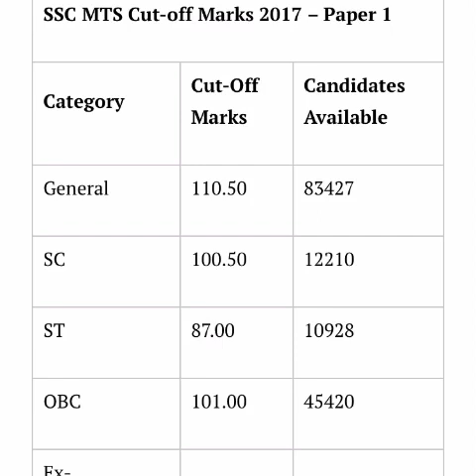SSC MTS 2019 expected cut off अनुमान के आधार पर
SSC MTS 2019 EXPECTED CUT OFF अनुमान के आधार पर क्योकि में कोई authority नहीं हूँ |